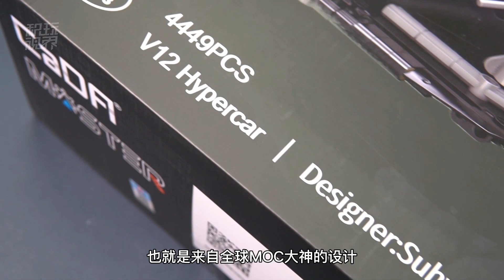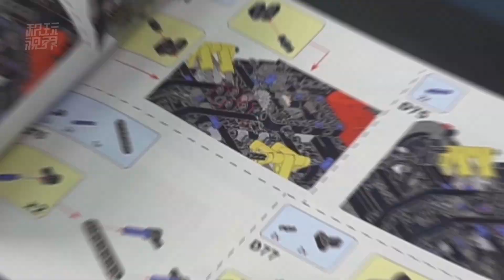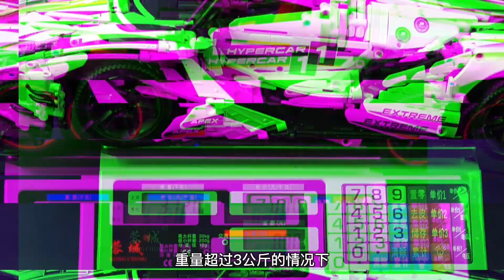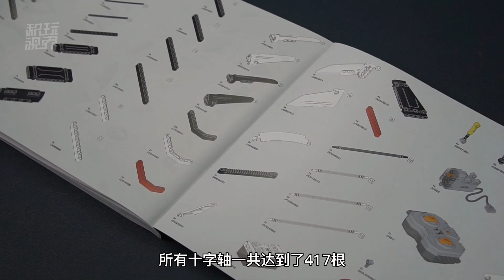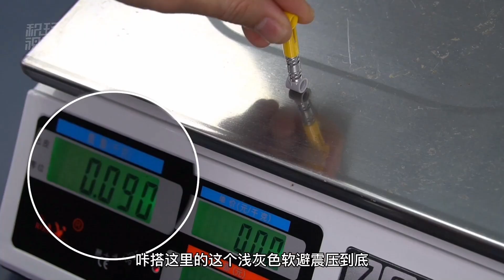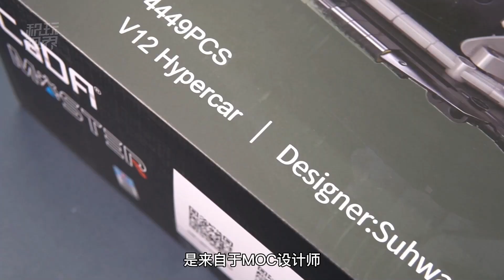評測總結咔搭CaDa阿波羅太陽神跑車的三大亮點和三大槽點，以及部分改進建議。關鍵這款作品的作者竟然是一位年僅16歲的韓國高中生。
你敢信嗎？這輛長度達到60釐米、零件數超過4000片的阿波羅IE，它的設計師，是一位來自韓國的、年僅16歲的高中生，池秀煥（音，지수환/Suhwan Ji）。除了巨大的體積，它的外觀還原度，雙怪獸電機帶來的超快的行駛速度，以及驚豔的懸架設計，吸引了包括我們在內的一大波積木愛好者。那麼，它的具體表現怎樣呢？我們今天來做一下評測。
00:00 概覽
00:24 拼搭/結構講解
03:01 成品外觀
03:28 成品功能
05:15 包裝和拼搭手冊
06:07 三大亮點解讀
08:11 三大槽點解讀
09:40 拼搭建議
11:38 期待靜態版